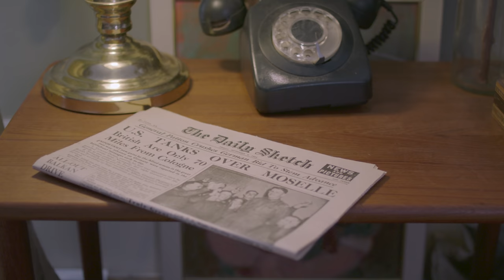BERG - What If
Music & Lyrics by Berg
Produced by Faris Badwan
Sound Engineer Max Heyes

Director Connor Carver-Carter - @connorcarvercarter
Cinematographer John Letsinger - @john.letsinger
Art Director - Brendan Ewen - @brendan.je
Costume - Geri Doherty - @geri_do
Make Up & Hair Samantha Cole - @samanthacolesart
Assistant Camera Frederic Nielson - @fred_nielsen
Assistant Director Morgan Kemeys - @morgankemeys
Art Department - Tom Brydes @tombrydgesbuildsfridges